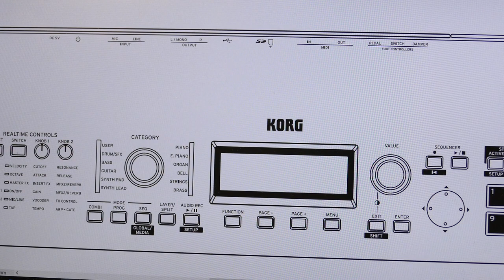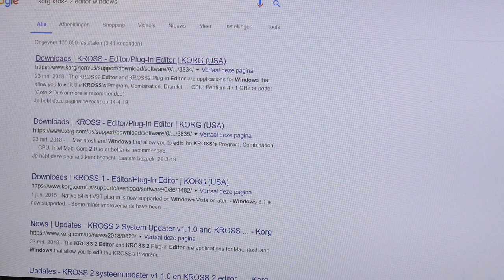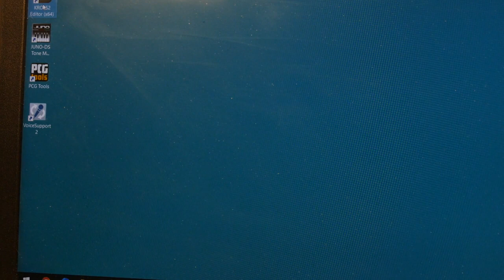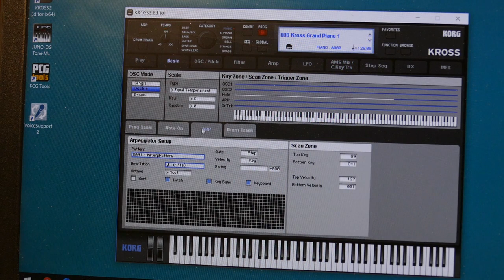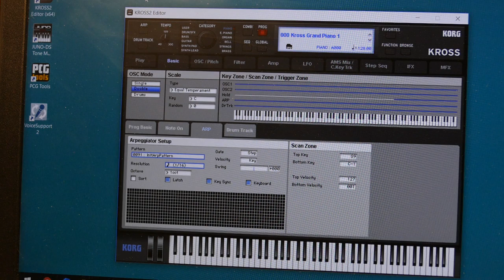How To Install KORG Editor: Gonna Us It For The Kross 2 ! Nice Tool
All ROLAND JUNO DS / KORG KROSS 2 SOUNDS Are On My Channel!
More then 300 Vids about JUNO DS, Korg Kross, Roland Vocoder, TC-Helicon Voicelive, Roland Expression Pedal and much more.
Many Reviews and Tutorials To Learn About You Favorite Synth.